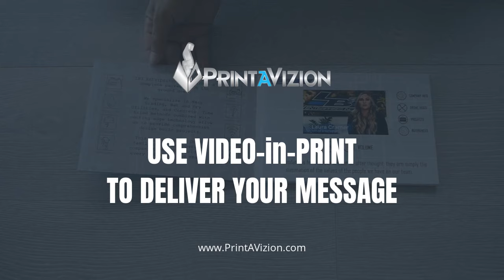Integrate Video-in-Print into Your Sales Process & Reap the Rewards. Video Brochures Grab the Senses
Are you ready to generate more opportunities, close more deals, and instantly separate yourself from the competition? Discover how video-print-solutions will improve your sales process and generate more closed deals today!